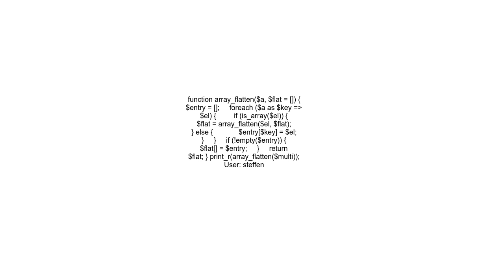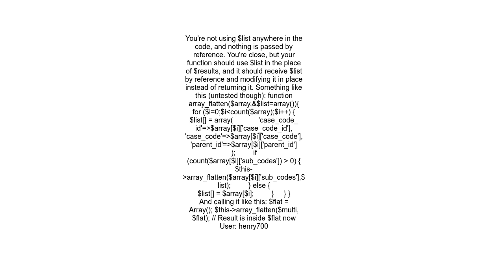Convert hierarchical multidimensional array into a 2d array